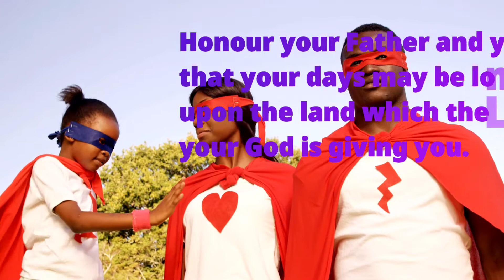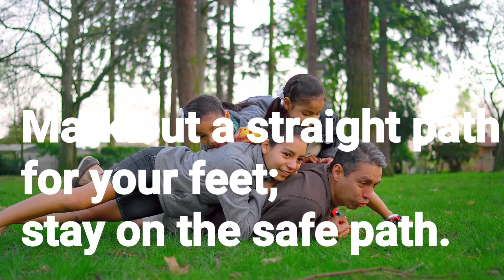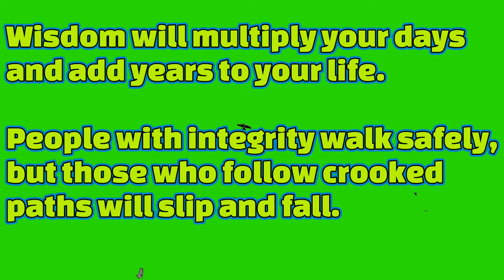Positive Advice From A Loving Father.(Wisdom is key to Long Life)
Song:/Dawn with a smile way Choir.

To all the Fathers
 do the best you can always.